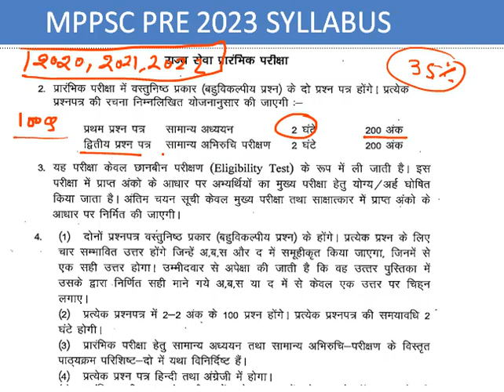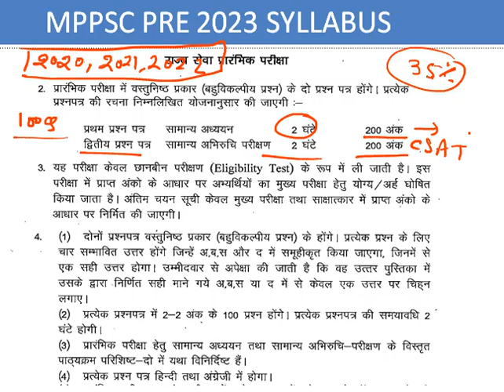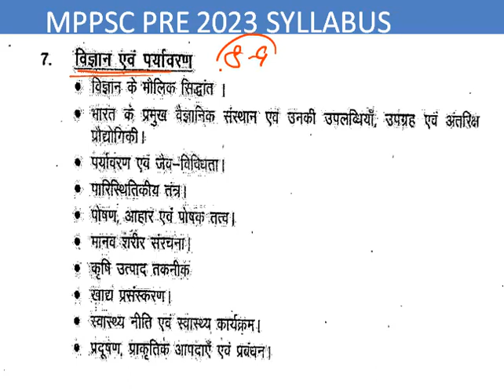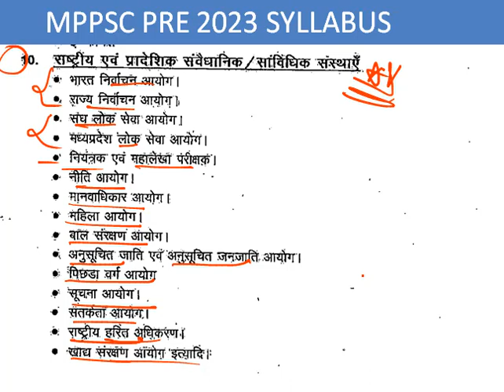mppsc syllabus 2023 | MPPSC PRE SYLLABUS IN HINDI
MPPSC PRE SYLLABUS IN HINDI | mppsc pre syllabus 2023 | mppsc vacancy 2023

mppsc pre 2023 syllabus in hindi,
mppsc pre syllabus 2023 in hindi,
pcs pre syllabus 2023,
mppsc pre exam syllabus 2023 in hindi,
complete syllabus of mppsc,
mppsc pre syllabus discussion,
mppsc pre 2023 strategy,
mppsc strategy for 2023,
mppsc mains ka syllabus 2022
mppsc prelims 2023
mppsc 2023
mppsc 2023 syllabus
mppsc 2023 prelims paper

Mppsc pre syllabus 2023 in हिंदी
mppsc syllabus 2023
Mppsc pre syllabus 2023 in english
mppsc preparation
mppsc update